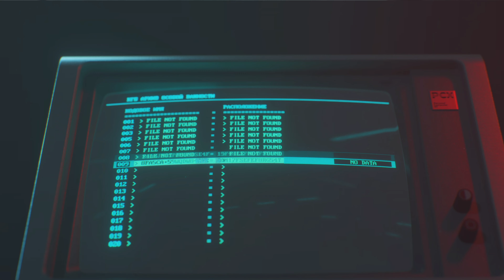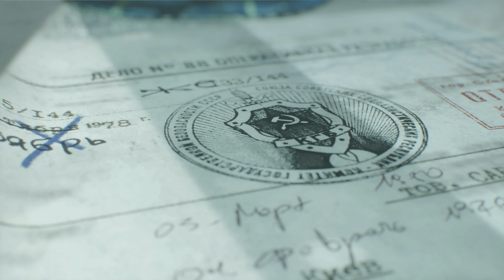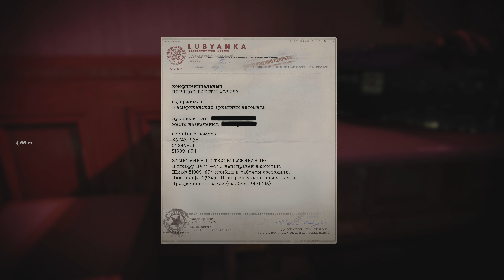Call of Duty Black Ops Cold War Xbox Series X 4K60 Walkthrough Part 5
Yes, Xbox Series X has finally arrived and the very first game that I'm going to complete on this console is Call of Duty Black Ops Cold War. Join me in this epic full Campaign MOde Walkthrough in highest possible quality on consoles (I also have the game on PC but it'll be analised a bit later).
Max Settings and Ray Tracing enabled! Yeeehaww Baby!

This video contains one story mission:

Mission 6: Desperate Measures (KGB HQ Infiltartion Mission)